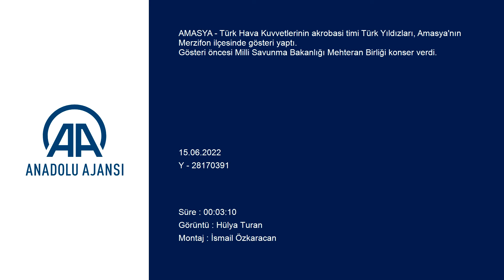TÜRK YILDIZLARINDAN MUHTEŞEM GÖSTERİ